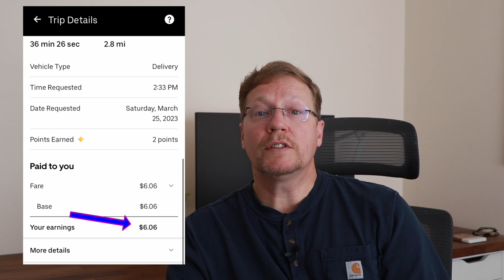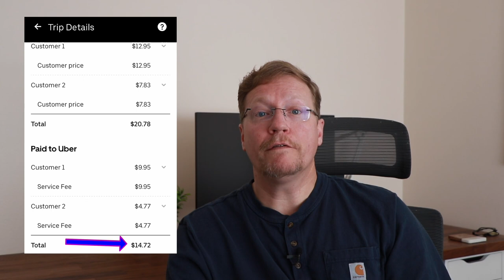Bad Customer Habit | Why Take A No Tip Order?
Are you crazy!  Why would you ever take such a low paying order?  In this video I will briefly cover the complex topic of non tippers.  No tip, no trip.  I will also cover pay details from these two non-tip orders as well as Uber’s cut of the proceeds.  Finally, I will share some insights for drivers in California dealing with pay that we receive from Prop 22.  Join me in this discussion in the comments below.

What are your thoughts on customers that don’t tip?
What do you think about pay overall?
What do you think about pay coming from Prop 22 (really costs must be passed onto customers).
What else is on your mind?

I appreciate you watching this video and interacting below.
Russ